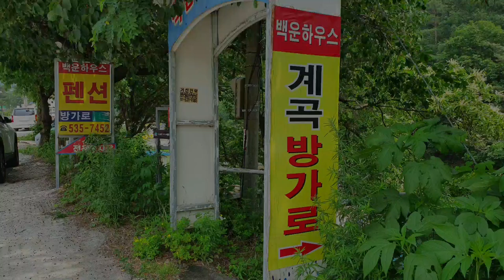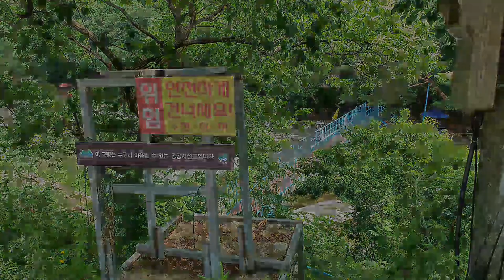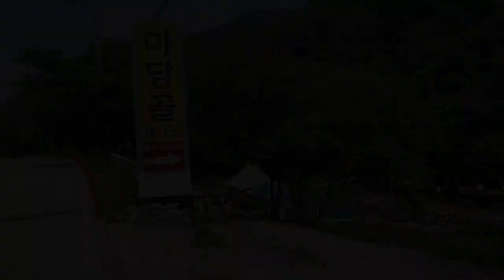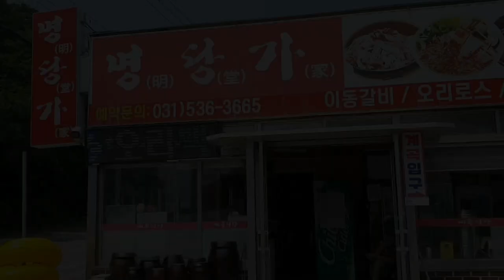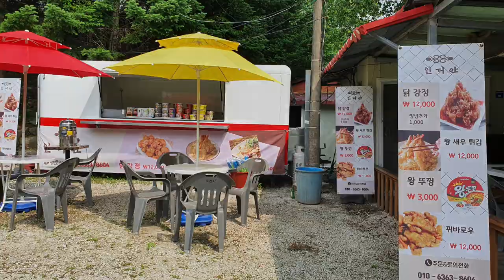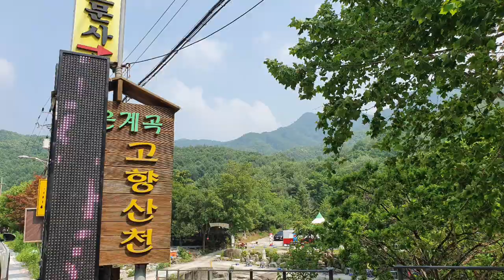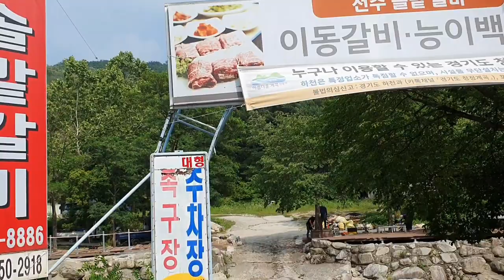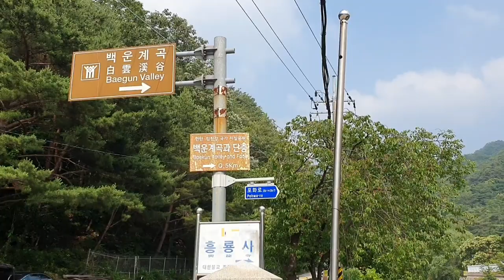포천 백운계곡 ~ 비 온뒤에 계곡의 베스트에 등극하다,Best summer on visiting valley in Korea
포천 백운계곡은 경기도 포천시 이동면 도평리에 주소를 두고 있다
광덕산(1,046m)의 박달계곡을 거쳐서 백운산(904m)의 서쪽으로 흘러 내려오는 물이 모여서 이곳 백운계곡으로 흐른다
사시사철 물이 마르지 않으며 계곡의 길이는 10km정도 되나 실재로 물놀이하기에 좋은 계곡은 4km정도 된다
오늘 저는 이곳 물놀이 하기좋은 계곡의 하부에서 최상부 흥룡사를 막지나는 계곡까지 샅샅이 훝어 보는 탐방을 한다
백운계곡의 시작지점인 피닉스에서 부터 시작하여 흥룡사를 막지나 좁은 계곡까지를 이야기하며 이길이가 4km남짓하다